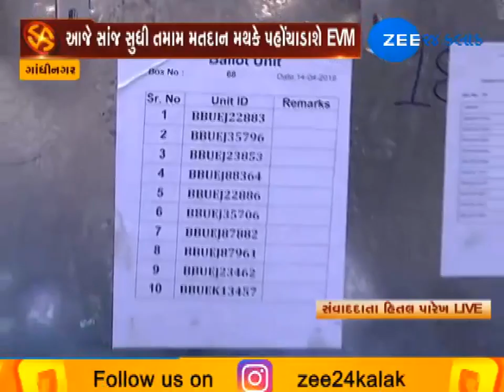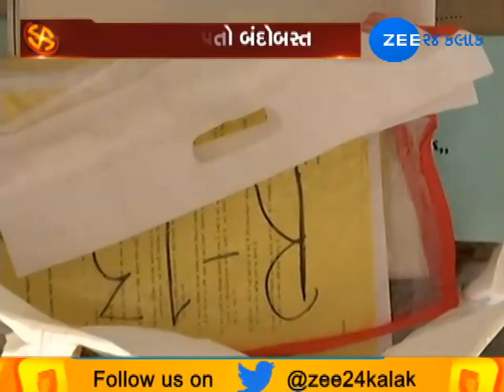Lok Sabha Election 2019: election preparation start for Phase 3 Polls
લોકસભની ચુંટણીમાં આવતીકાલે ગુજરાત રાજ્યમાં ત્રીજા તબક્કાનું મતદાન યોજાનાર છે ત્યારે રાજ્યના સંસદીય મત વિસ્તારમાં વહીવટી તંત્ર દ્વારા ચૂંટણી કામગીરીની તમામ કામગીરીને આખરી ઓપ આપી દીધો છે ત્યારે આજે મોડાસા બાયડ ભિલોડા વિધાનસભાના ઇવીએમની ફાળવણી કરવામાં આવી હતી. અરવલ્લી જિલ્લામાં કુલ ૧૦૫૮ મતદાન મથકો માટે ૪૨૩૨ ઈવીએમ ફળવાયા છે જ્યારે આ ચૂંટણી કામગીરી માં 6000 જેટલા કર્મચારીઓ ચૂંટણી કામગીરીમાં ફરજ બજાવશે તો બીજી બાજુ  સુરક્ષા વ્યવસ્થા માટે 3500 જેટલા પોલીસ જવાનો અને 2 પેરામિલટરી ફોર્સની કંપનીઓ સુરક્ષા વ્યવસ્થામાં તૈનાત કરવામાં આવી છે.